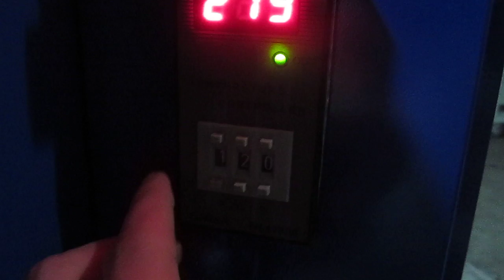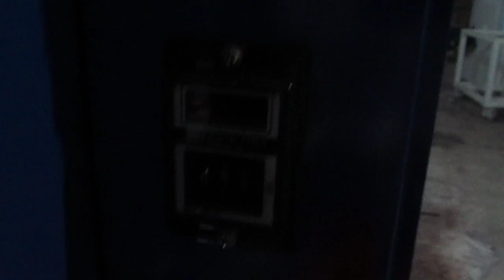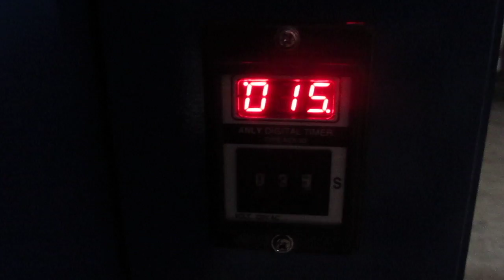STC-YY01 50X160CM oil hydraulic double side double aluminium heat press fabric printing in Chinese